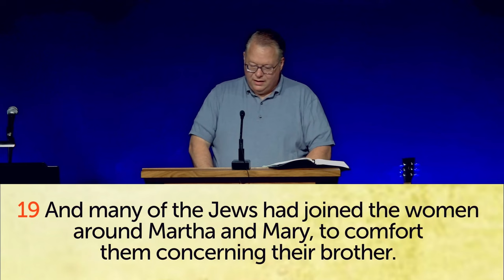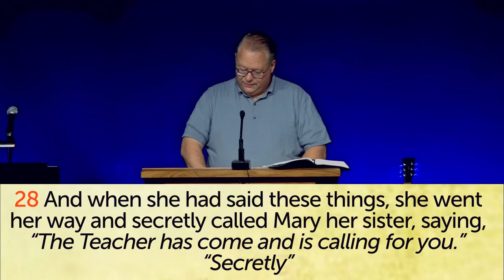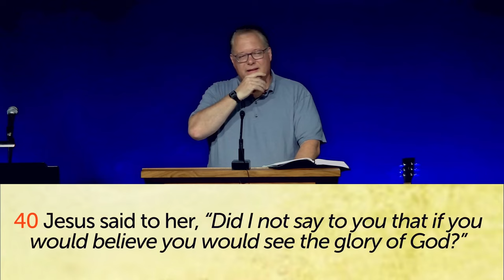Jesus Raises Lazarus from the Dead 2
John 11:1-45 The Blessing of Jesus's Protection John 10:22-42 Eternal Life sundayservice Light of the Word